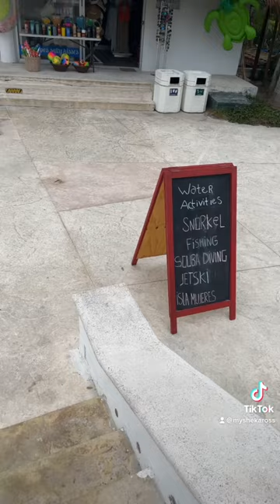BlueBay All Inclusive Resort!!